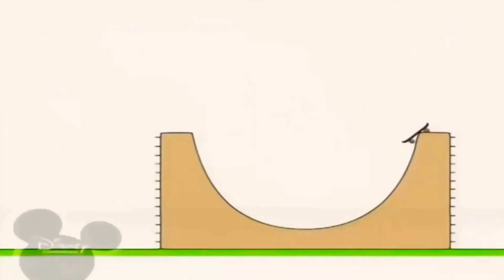27 квітня 2021 р.